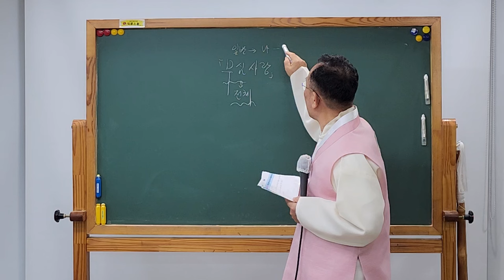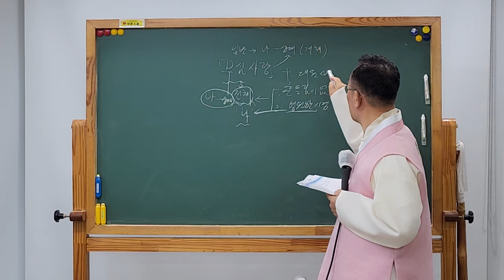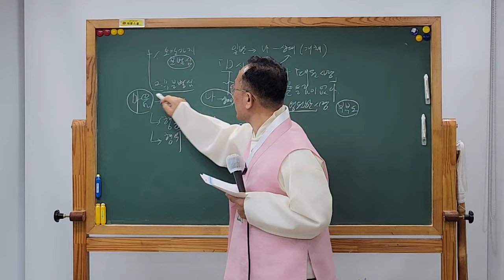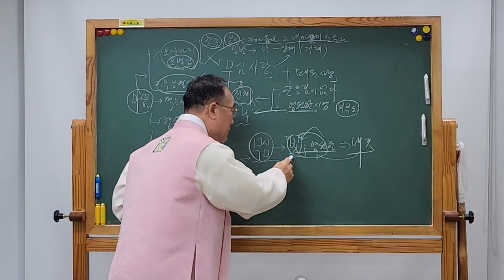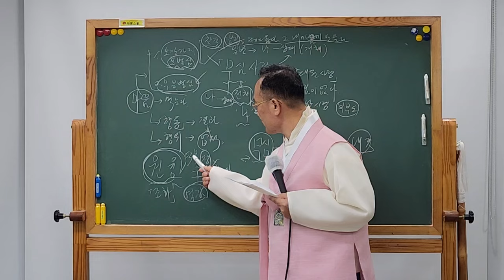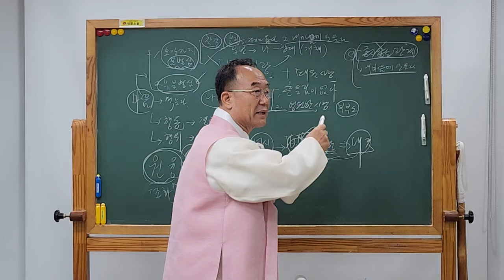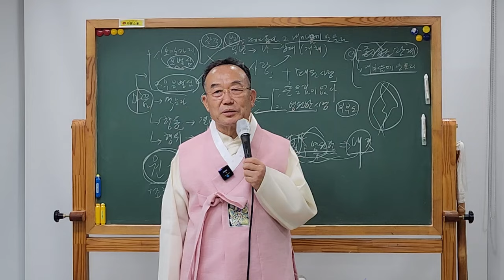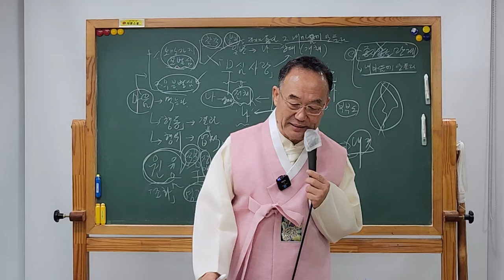🤲알면 묻겠는가? 아니깐 묻는것이지?